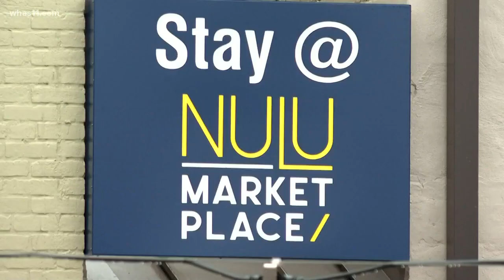NuLu Marketplace hosts grand opening, offers new spot for local businesses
A massive business hub on East Market and Main Streets is opening in NuLu and 90% of the venue is filled with small and local businesses.